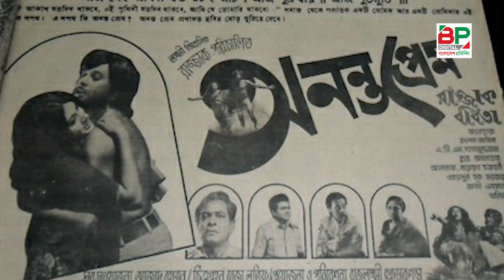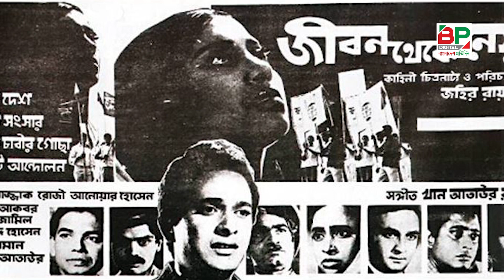রাজ্জাকের কালজয়ী সেরা ১০ সিনেমা | BP Digital | Bangladesh Pratidin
রাজ্জাকের কালজয়ী সেরা ১০ সিনেমা
BP Digital. Bangladesh Pratidin
address:
371/A Block-D, Bashundhara R/A 1229 Dhaka, Dhaka Division, Bangladesh